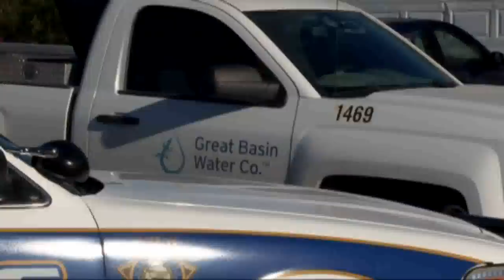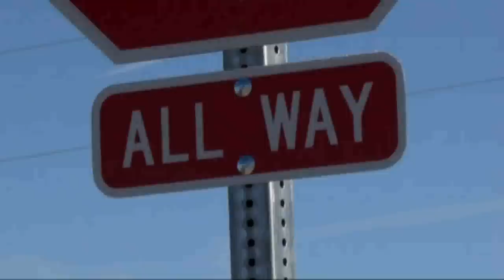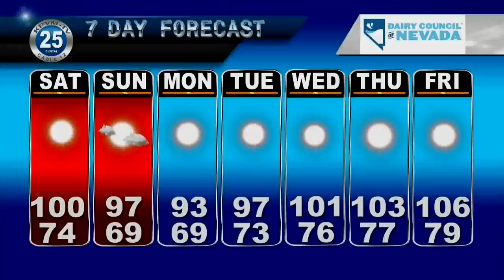KPVM Local News 25 07/05/19